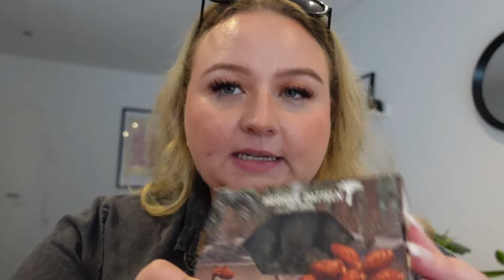VLOG 18 | Quatschen | sortieren | Döner essen | Spaziergang 🤍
Hallo meine Mäuse 🐭

Im heutigen Vlog habe ich viel mit euch gequatscht. Ich habe euch aber auch bei einem kleine Ausflug mitgenommen. Es gab leckeres Eis 🍦 und Döner. Zudem waren wir kurz bei C&A und es gibt ne Mini- Ausbeute 🛍️
Ich zeige euch wie ich meine Lippenstifte neu sortiere und meine Pinsel waschen 🫶🏻 gekocht wurde auch 😋 ist also von allem was dabei ❤️

Wenn ihr noch mehr von mir sehen wollt oder Fragen habt folgt & schreibt mir gerne auf Insta:

Lasst mir gerne ein Abo und ein Like da🤍